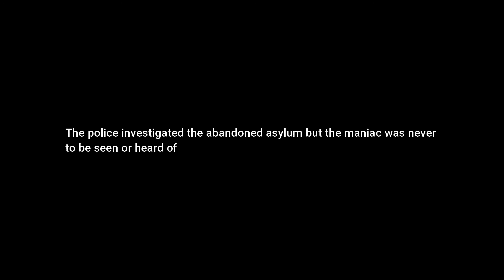Minecraft Roleplay | The Horrifying Field Trip | A High School Horror Story REUPLOADED